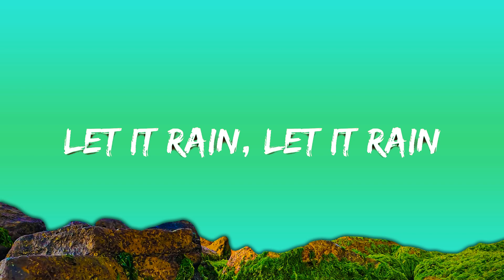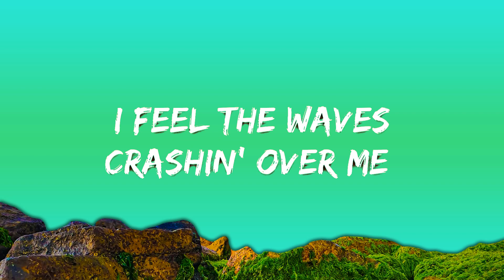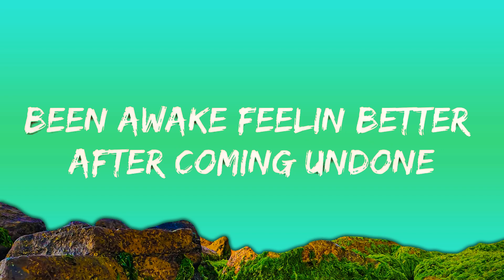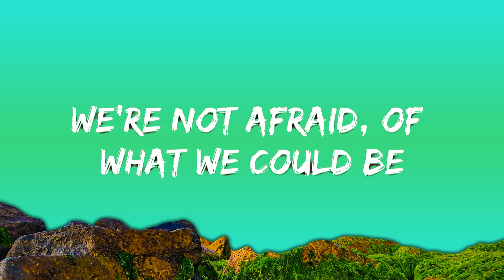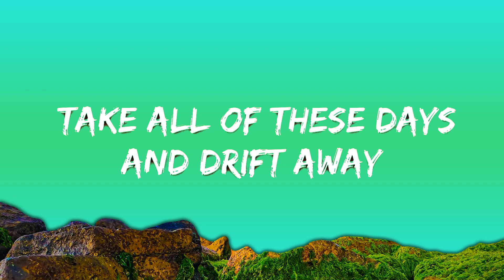Faime - Rain (Lyrics) | Lyric / eytra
🎤 Lyrics: Faime - Rain

there’s been 2 weeks of rain in the city of sun
there’s been 2 weeks of sadness i don’t remember one
been awake feelin’ better after coming undone

oooh, i feel the waves crashin’ over me
oooh, take all of the worries and drift away
drift away

oooohhh (x3)
drift away

memories we forget all that we’d ever done
we’re not afraid, of what we could be
runaways, runaways

oooh, take all of these days and drift away
drift away

oooohhh (x3)
drift away